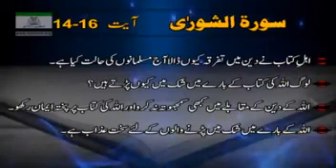599 Ash Shura 14 to 16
599-Sura Ash-Shura 14 to 16. ! Dr.Israr Ahmad(R.A)
Ehl-e-Kitaab ny Deen mein Tafarqa kiyon dala Aaj Musalmanon ke Halat kya hy. ?
Log ALLAH ke Kitaab ky barey mein Shak mein kiyon part hein. ?
ALLAH ky Deen ky Muqaly Kabhi Samjhota na karo Aur ALLAH ke Kitaab per Pukhta Iman Rakho. !
ALLAH ky barey mein Shak mein parny walon ky leay Sakht Azab hy. !
 اہلِ کتاب نے د ین میں تفرقہ کیوں ڈالا   آج مسلمانوں کی حالت کیا ہے
لوگ اللّٰہ کی کتاب کے بارے میں شک میں کیوں پڑتے ہیں ؟
اللّٰہ کے دین کے مقابلے میں کبھی سمجھوتہ نہ کرو اور اللّٰہ کی کتاب پر پختہ ایمان رکھو۔
اللّٰہ کے بارے میں شک میں پڑنے والوں کے لئے سخت عذاب ہے۔